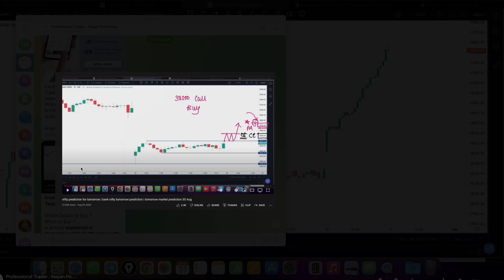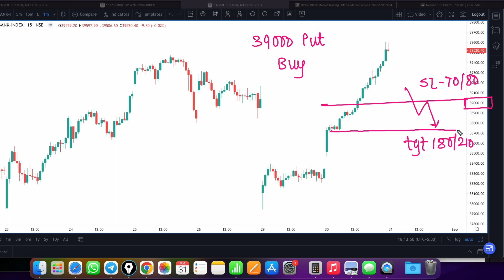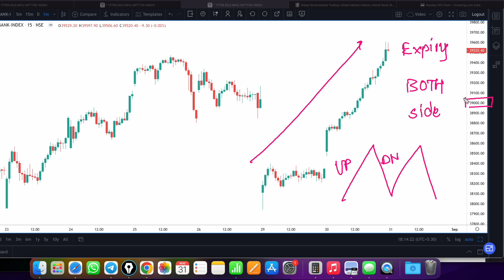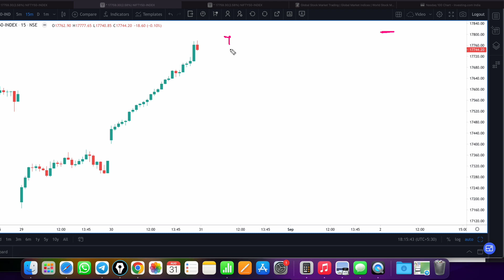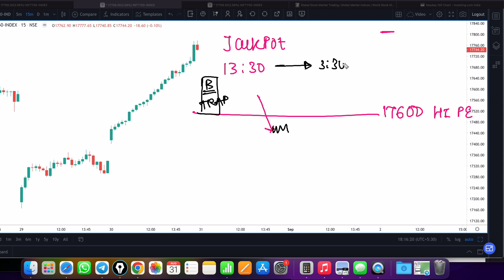nifty prediction for tomorrow | bank nifty tomorrow prediction | tomorrow market prediction 1 sept